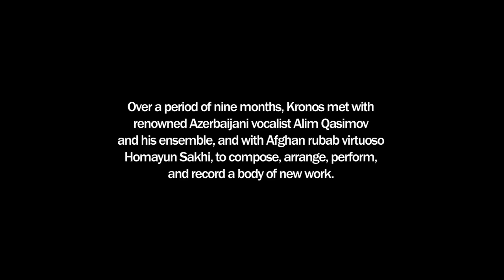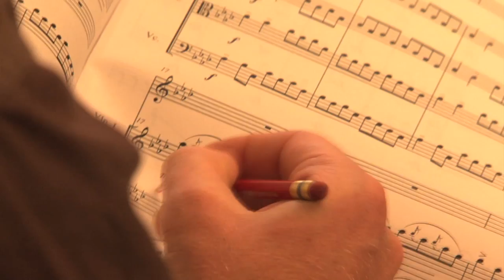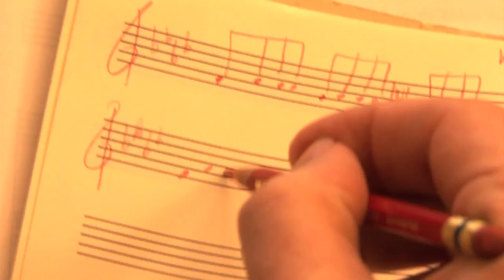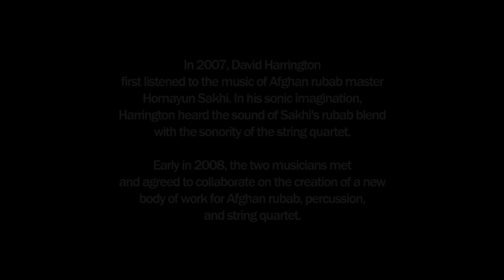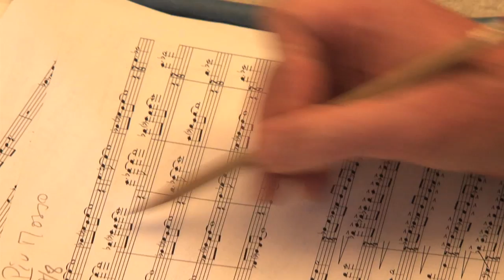Aga Khan Music Initiative | The Smithsonian | Music of Central Asia Volume 8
Smithsonian Folkways and AgaKhanMusic Initiative's MusicofCentralAsia Volume 8 | Rainbow | KronosQuartet with Alim & Fargana Qasimov and Homayun Sakhi

Music of Central Asia is a co-production of the Aga Khan Music Initiative and the Smithsonian Institution Center for Folklife and Cultural Heritage (@SmithsonianFolklife). The aim of the series is to present leading exponents of Central Asia's rich and diverse musicalheritage to listeners outside the region.